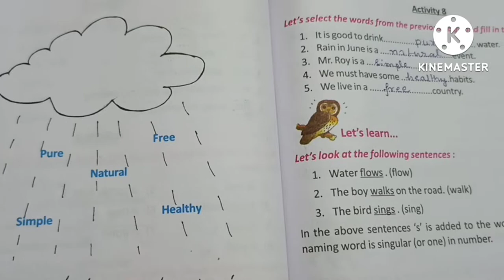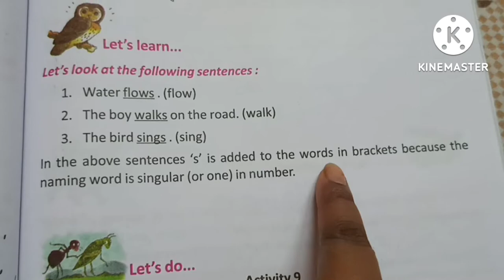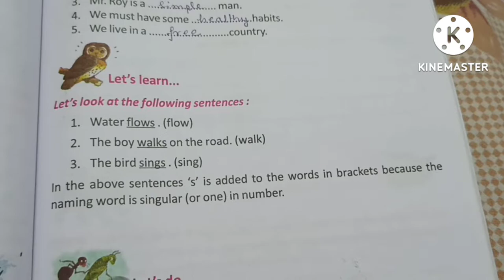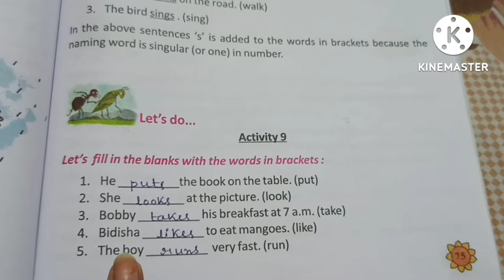Water Lesson -5 Butterfly class3 page 74 -76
English butterfly class 3
English class3 water
Water story butterfly class 3
Butterfly class 3 page 74
Butterfly class3 page 75
Butterfly class 3 page 76